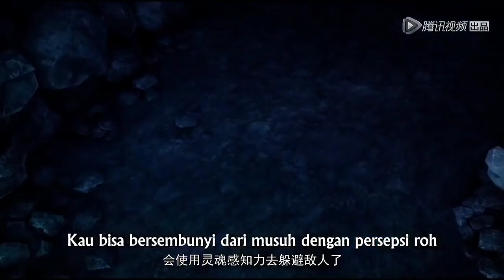#3 TAMAT! BANGKITNYA BEBAN KELUARGA ALUR CERITA DONGHUA BATTLE THROUGH THE HEAVEN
Btth part 3 tamat.